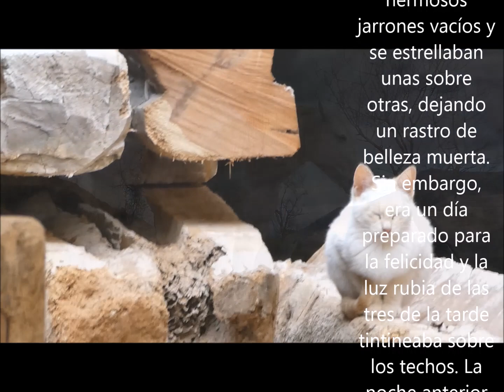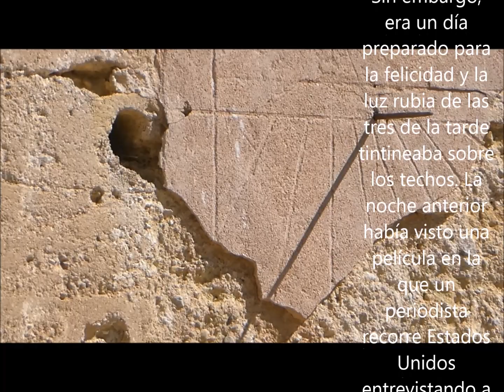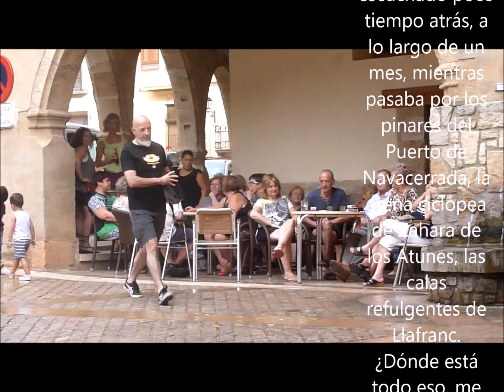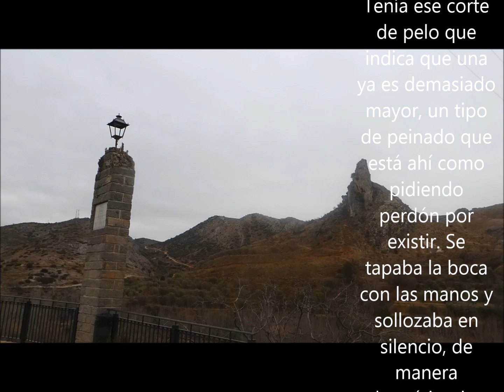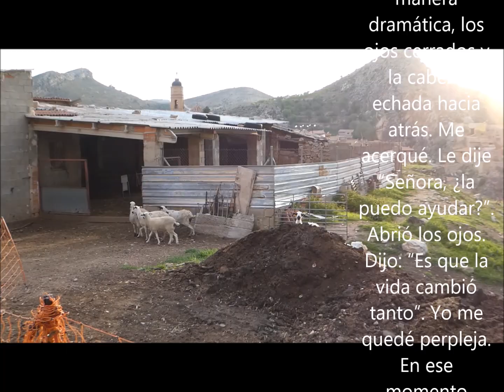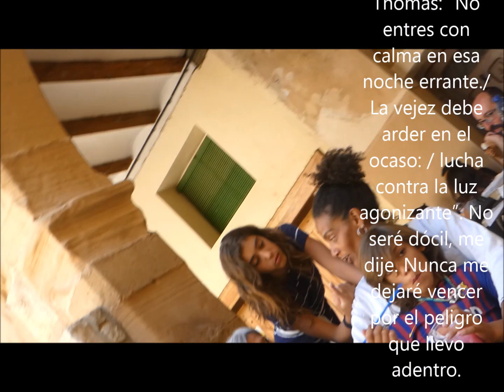LA NOCHE ERRANTE